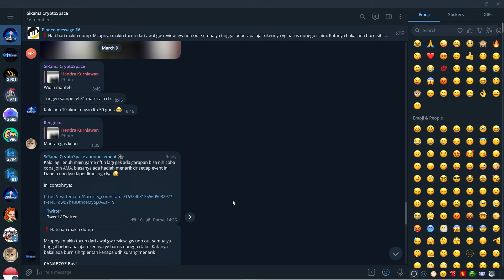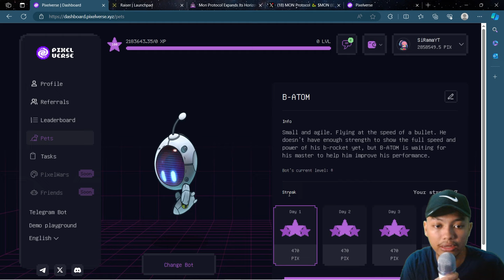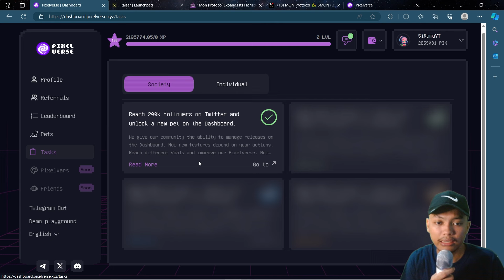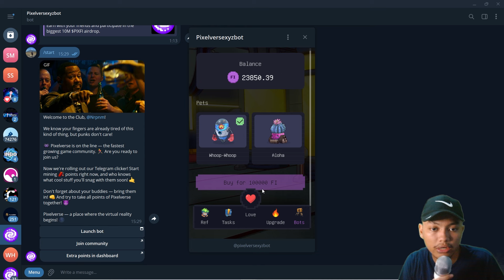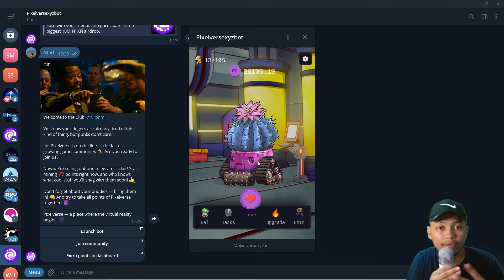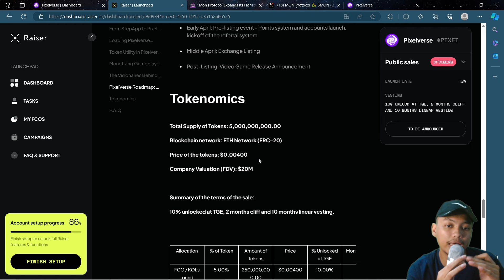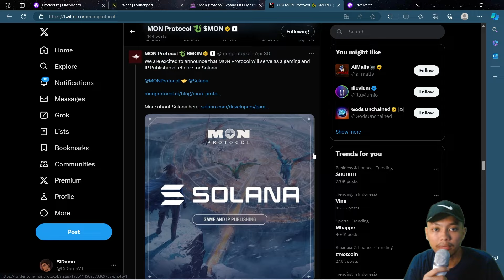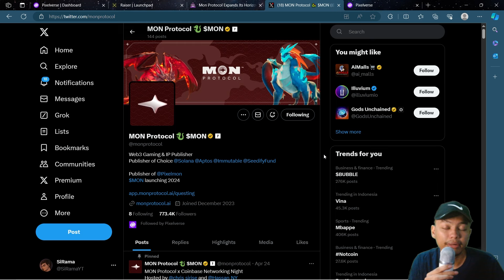3 Cara Memaksimalkan Poin Untuk Garap Play to Airdrop Pixelverse !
3 Cara Memaksimalkan Poin Untuk Garap Play to Airdrop Pixelverse !

Code : nalhiupaer
►Garap Bot Telegram disini

Gua bukan expert, jadi mari kita diskusi bersama
KEEP YOUR EYES OPEN !!